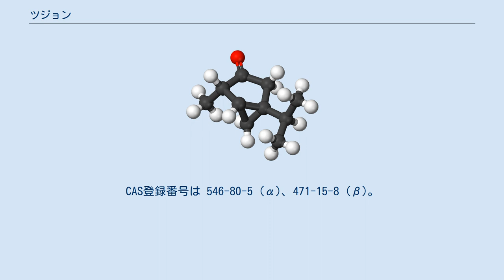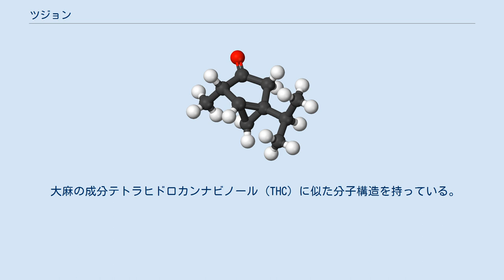ツジョン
ツジョンまたはツヨン (thujone) は分子式 C10H16O、分子量152.23のモノテルペン、ケトン。
メチル基の向きが異なる二つの異性体（αとβ）がある。
IUPAC系統名は 1-イソプロピル-4-メチルビシクロ[3.1.0]ヘキサン-3-オン 1-isopropyl-4-methylbicyclo[3.1.0]hexan-3-on、許容慣用名から誘導するとツジャン-3-オン。
別名 4-メチル-1-（1-メチルエチル）ビシクロ[3.1.0]ヘキサン-3-オン、3-ツヤノン。
CAS登録番号は 546-80-5 (α)、471-15-8 (β)。
 沸点201°Cの無色の液体。
メントール様の香気を持ち、水に溶けにくく有機溶剤に溶ける。
大量摂取すると、麻酔作用、嘔吐、幻覚、錯乱、痙攣などに陥らせ、習慣性もある。
ただし、ニガヨモギ生草にして数kg以上摂取しなければ、上記のような症状は出ない。
 ニガヨモギ、ヨモギ、セージなどの精油成分で、リキュールの一種であるアブサンの成分としてよく知られている。
ソフトドリンクやアルコール飲料に対する食品添加物として認可されている苦味料のニガヨモギ抽出物に含有される。
 大麻の成分テトラヒドロカンナビノール (THC) に似た分子構造を持っている。